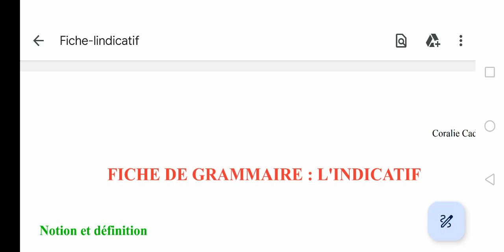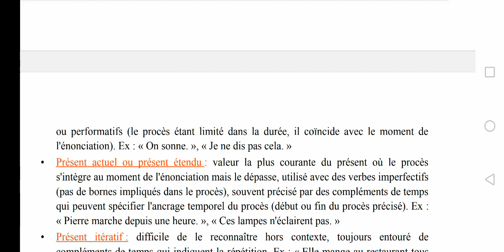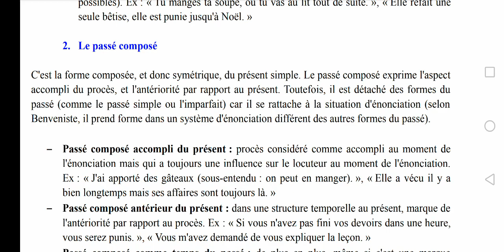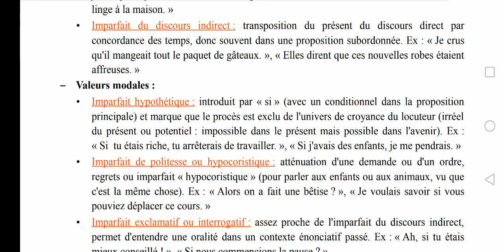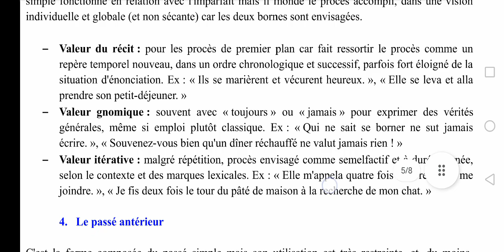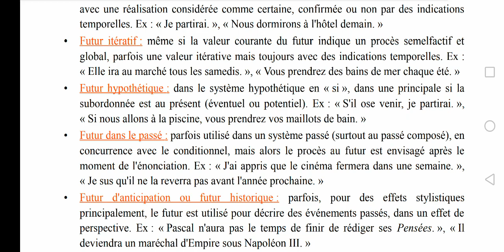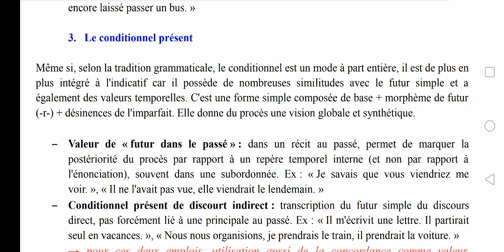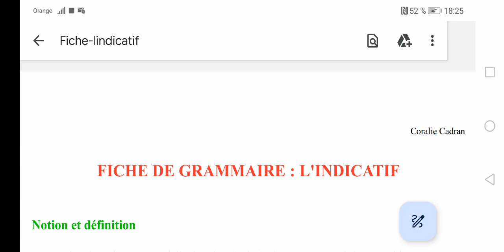Etude détaillée de l'indicatif